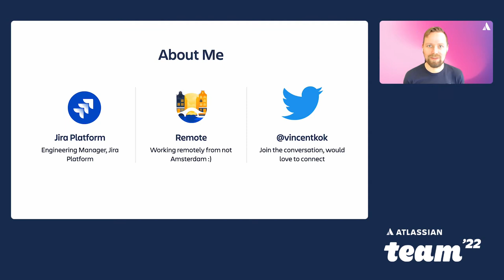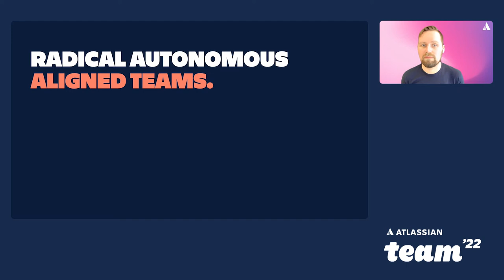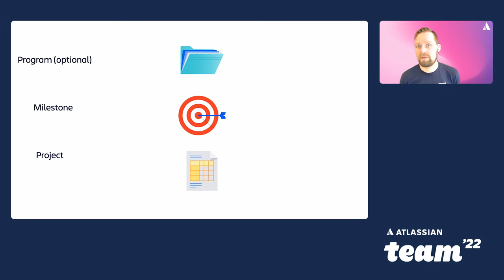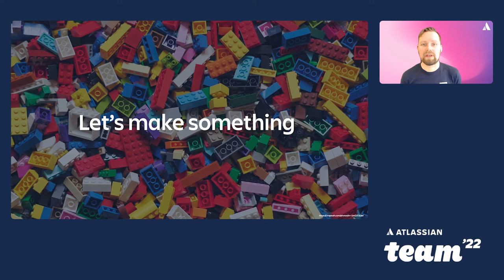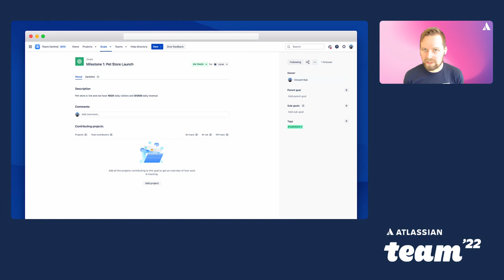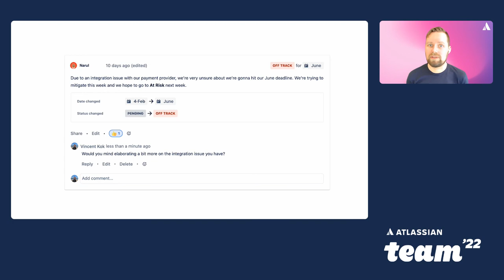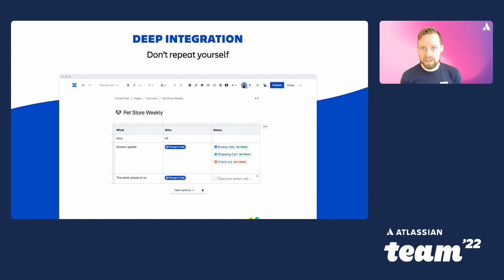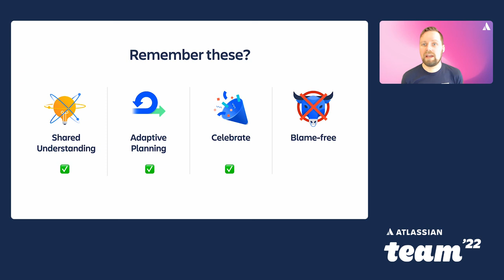Focus on milestones to increase team effectiveness | Team '22 | Atlassian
Teamwork is the best way to achieve large goals by leveraging everyone’s expertise, but it also increases complexity. The more teams involved, the messier it can get. In this session, we’ll look at existing frameworks, but instead of comparing them, we’ll focus on how to organize your teams around milestones. You’ll learn to use tools like Team Central to communicate goals and progress within teams without being overly prescriptive about how they operate.

Session speaker:
Vincent Kok, Engineering Manager, Atlassian